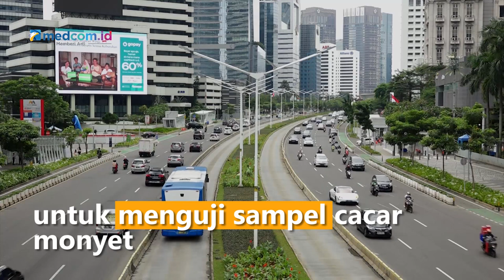Strategi Pemerintah Antisipasi Penyakit Cacar Monyet Masuk ke Indonesia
Pemerintah mengungkapkan strategi mengantisipasi masuknya cacar monyet ke Indonesia. Penyakit itu sudah terdeteksi di singapura sebagai wilayah yang sangat dekat dengan Indonesia.

Dalam keterangan tertulisnya Koordinator Tim Pakar Penanganan Penyakit Mulut dan Kuku Wiku Adisasmito mengatakan pemerintah telah mempersiapkan komponen-komponen yang diperlukan dalam usaha deteksi awal penyakit ini.

Wiku mengatakan pemerintah telah menunjuk dua laboratorium untuk menguji sampel cacar monyet yaitu Laboratorium Pusat Studi Satwa Primata, Lembaga Penelitian dan Pengabdian kepada masyarakat Institut Pertanian Bogor. Serta Laboratorium Penelitian Penyakit Infeksi Prof Sri Oemijati di Jakarta.

Selain itu, pemerintah memasifkan sosialisasi ihwal cacar monyet. Wiku menyebut masyarakat juga berperan menjaga kesehatan diri dari cacar monyet. Caranya dengan menerapkan pola hidup bersih dan sehat.

Singapura mengonfirmasi tambahan dua kasus baru cacar monyet pada Minggu 24 Juli 2022. Kasus tersebut yakni seorang pria berusia 46 tahun asal estonia dan satu warga lokal berumur 26 tahun. Dilansir dari the straits times Senin, 25 Juli 2022 tambahan infeksi ini menjadikan total kasus cacar monyet di singapura mencapai delapan dengan empat kasus lokal dan yang berasal dari luar negeri.